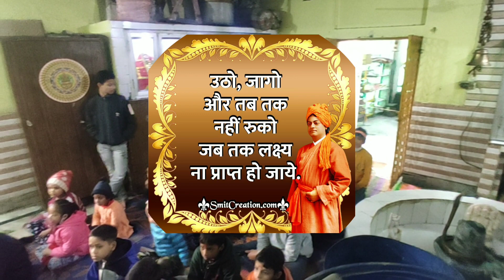National Youth Day|Meeting with Kids|A Speech on Swami Vivekananda Ji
नमस्कार मित्रो, यह वीडियो स्वामी विवेकानंद जयंती के उपलक्ष में बच्चो के साथ किए गए संवाद की है। आशा करते है कि ईश्वर का आशीर्वाद और आप सभी का प्यार हमे अपने लक्ष्य में बढ़ने में सहयोग दे। और हम इसी प्रेरणा के साथ समाज के प्रति अपने कर्तव्य को पूरी निष्ठा के साथ निभाते रहे।